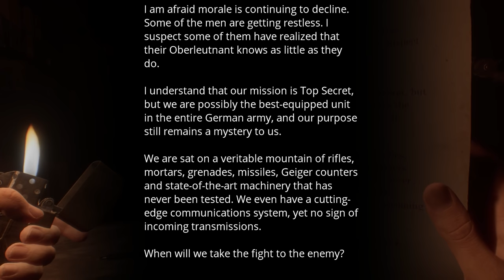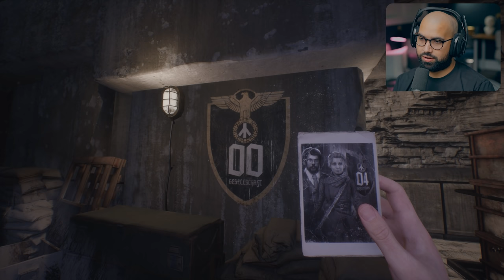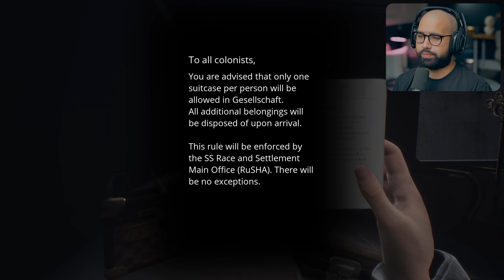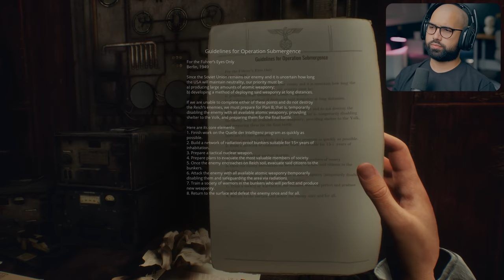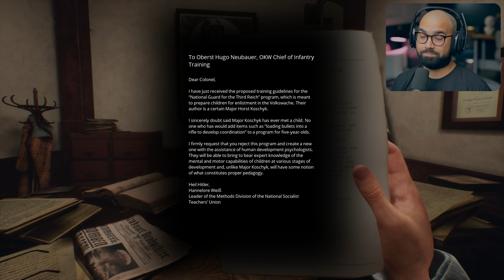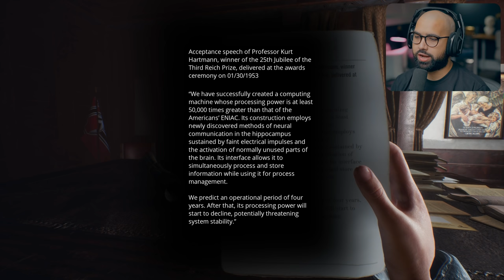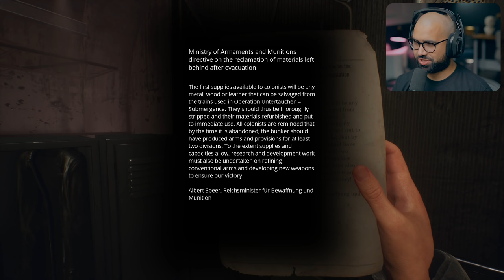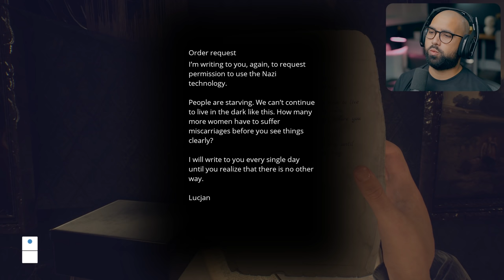Paradise Lost - Part 1 - THE UNDERGROUND BUNKER..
Paradise Lost Gameplay Walkthrough Part 1 (Full Game). This series will include the full game story of Paradise Lost from beginning to ending.

It's winter, 1980. Szymon, a boy raised in a post-apocalyptic wasteland, finds an abandoned Nazi bunker. Will he find what he’s looking for? Play Paradise Lost and explore an underground world, where Slavic mythology mixes with retrofuturistic technology. Discover the last story on Earth.

EVERYTHING I use to GAME:
▶Kontrol Freek:

6800 SW 40th St #282